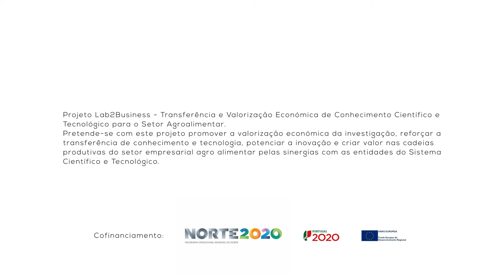SAL VERDE - BIOTECH 2018 - Agrifood Innovation